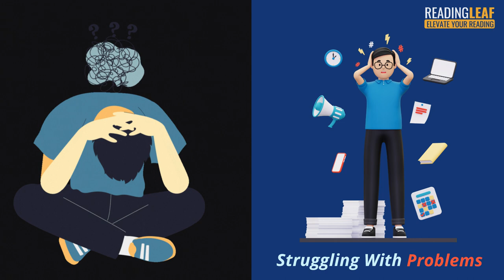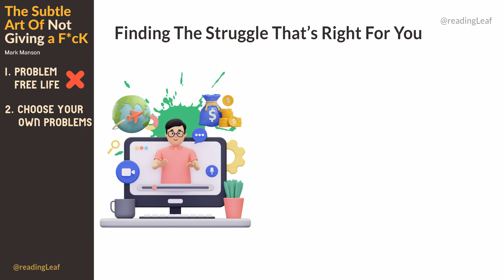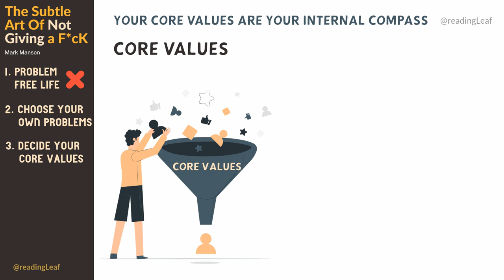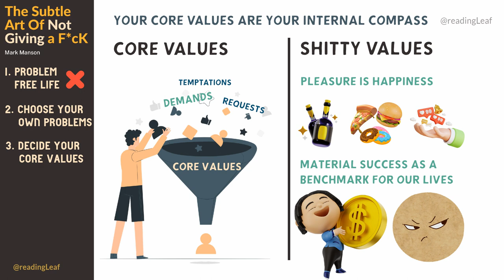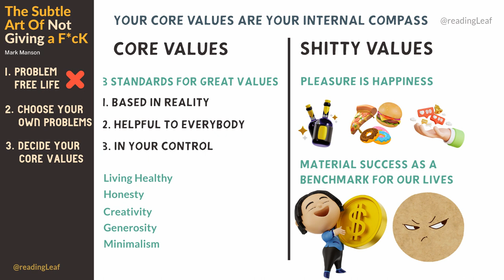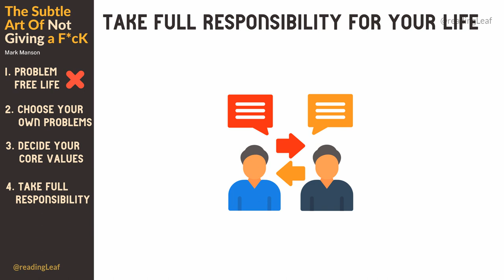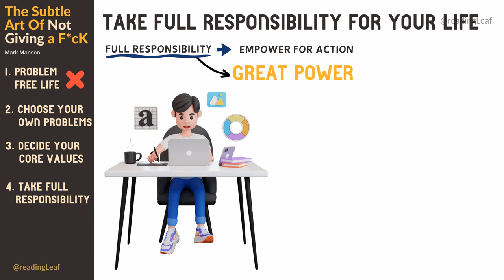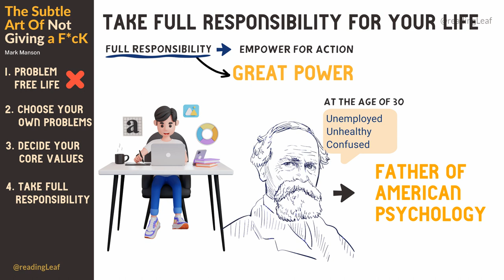Animation Summary: The subtle art of Not Giving A F*ck By Mark Manson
The Subtle art of not giving a Fuck is a highly entertaining book, filled with golden nuggets, solid advices and old age wisdom.
The bottom line of this book goes like this:
Yes, You get problems, So does everybody, Yes you got your issues, so does everybody.
You dont need to solve all of them, just solve the ones that matters to you and dont give a fuck about all others.

A good way to start and formulate worthwhile values is to consider these three standards.
Are they:
Based in reality in a way they are achievable and really helpful for you, not just based on what the priest or the book says
Helpful to society?
And most important Controllable?
Mark Believes, If you choose the right struggle your suffering will lead to Happiness.

Because the people, who choose and strive for the struggle of gym are the ones who run triathlons and have a strong and fit body and the people who sit for long hours in front of a computer screen while struggling with their codes are the ones who became professional programmers.

Don’t try to be someone else, try to be you.

Reading Leaf is a platform for books in condensed animation form. So that you can
READ, REMEMBER & RECALL More in LESS TIME!!

Be the part of Reading Leaf Community:
🧘‍♀️Peace:  ⌛Make an intention of a Reader
🎯Power:  🔊Start Reading Books
😎Freedom:  🙏Explore, Experiment, Experience & Elevate